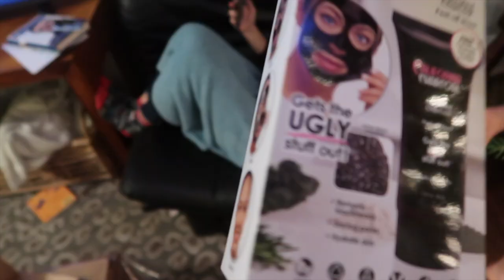That DID NOT go as PLANNED...Ouch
Today we continue partying at the Mower/Miller Christmas and decide to do some beauty spa stuff and it did not go as planned.

Newest Videos►